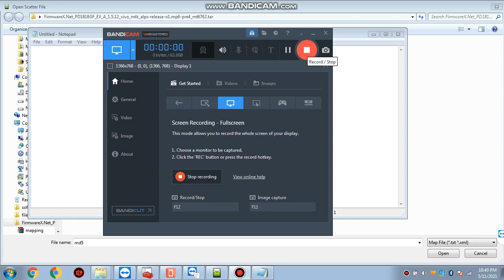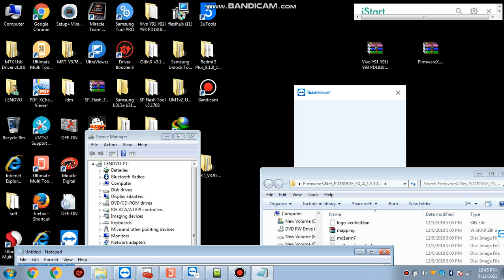Vivo Y91i Flashing and fix Hang on Logo